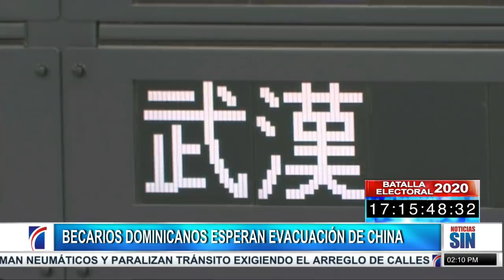Dictan medida de coerción contra implicados de dar muerte a bancaria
PrimeraEmisión: Dictan medida de coerción contra implicados de dar muerte a bancaria